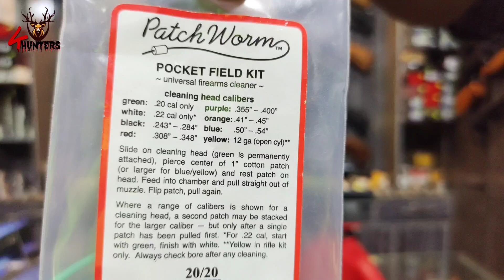Barrel cleaning & Preparation for Accuracy Test of Snowpeak P35